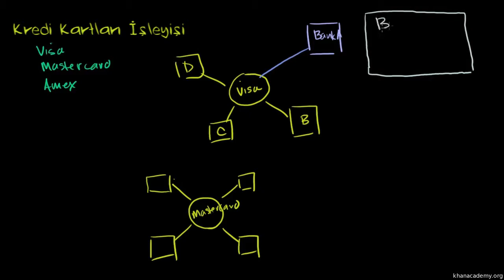Kredi Kartı Dağıtımında Kurumların Rolleri (Finans ve Sermaye Piyasaları)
Institutional Roles in Issuing and Processing Credit Cards